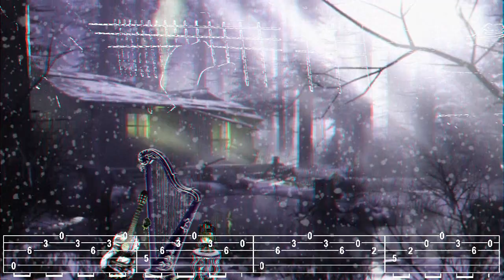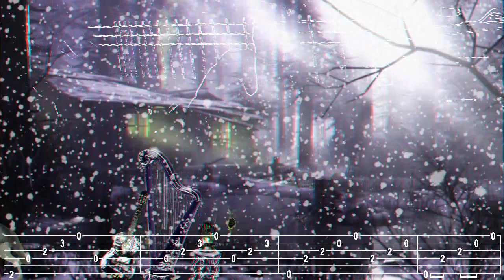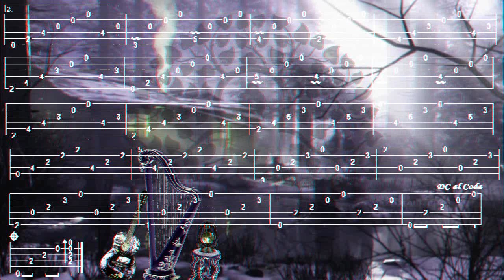NACHTHARFE, Wolfgang VEDRAL, 3D, FingerStyle Guitar Cover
Bonjour, version 3D, pour la normal, " Merci de votre visite a Demain, Fab